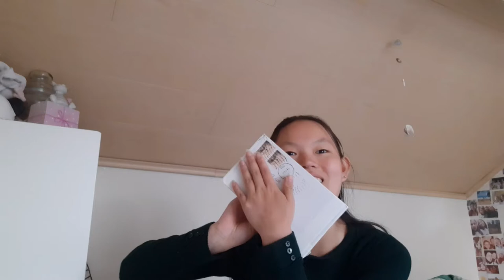UNBOXING🥰 || Things By Noralie #96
In deze video ga ik een pakketje unboxen, veel kijkplezier!

 ⋆ Ketting: Daisy ketting
⋆ Enkelband: Mermaid enkelbandje
⋆ Oorbellen: Vlinder oorbellen
⋆ Ring: Roosje ring